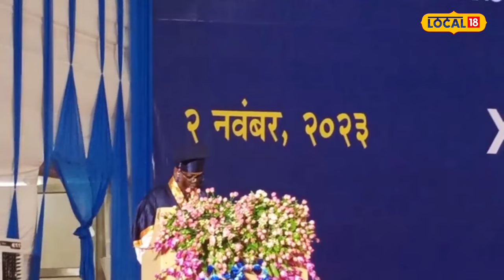NIT Silchar ৰ সমাৱৰ্তন অনুষ্ঠানত ডিগ্ৰীধাৰীসকলক মন্ত্ৰী বিমল বৰাৰ আহ্বান